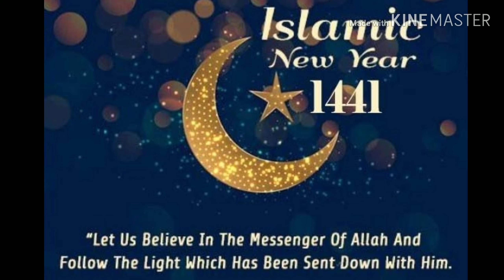Islamic New Year 1441||Naya sal Mubarak||Khana pakana